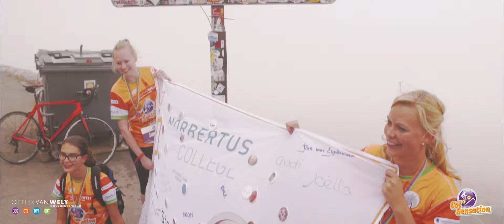Travel | ColSensation | Mont vertoux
Geproduceerd door videoproductiebedrijf Subtiel

Wat is ColSensation?

ColSensation is een evenement van Stichting Team Doelbewust om geld in te zamelen voor de kankerbestrijding. Sinds 2012 beklimmen ColSensation-deelnemers jaarlijks de Mont Ventoux en allemaal met hetzelfde gevoel en doel om zoveel mogelijk donatiegelden op te halen om daadwerkelijk iets te doen om (op termijn) kanker te laten verworden tot een chronische ziekte. Om dit te bereiken is er veel geld nodig voor onderzoek.

Wat ColSensation extra mooi maakt is de compacte setting waarbinnen dit evenement wordt georganiseerd. Hierdoor ontstaat een groep die elkaar gedurende het jaar leert kennen bij de diverse deelnemer bijeenkomsten en bij de diverse acties die door deelnemers worden opgezet om hun donatiegeld bij elkaar te halen. Een saamhorige en vooral gezellige sfeer kenmerkt ColSensation.Wanneer er na een editie van ColSensation gevraagd wordt wat het meeste indruk heeft gemaakt worden vooral woorden gebruikt zoals; saamhorigheid, vriendschap, mooie emoties, kracht en gezelligheid.

Iedereen heeft zijn een eigen redenen om deel te nemen aan ColSensation maar uiteindelijk heeft iedereen hetzelfde doel. Ieder jaar worden er flinke donatiegelden opgehaald die vervolgens worden afgestort naar de door ColSensation vooraf geselecteerde goede doelen. Jaarlijks gaat 75% van de totale donatiegelden naar het Koningin Wilhelmina Fonds (KWF) waar er door ColSensation 2 specifieke onderzoeksprojecten zijn geadopteerd. De overige 25% worden via Stichting Team Doelbewust, teruggebracht in deze regio. Lokale kanker gerelateerde doelen worden ondersteund, zo wordt ook deze regio er daadwerkelijk beter van.

ColSensation, samen sterk tegen kanker!!